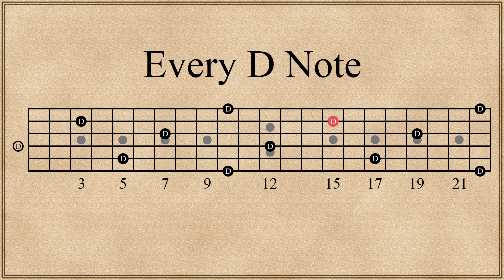Every D Note on the Fretboard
Every D note on guitar. Meant to be used to help with memorizing note names across the fretboard.